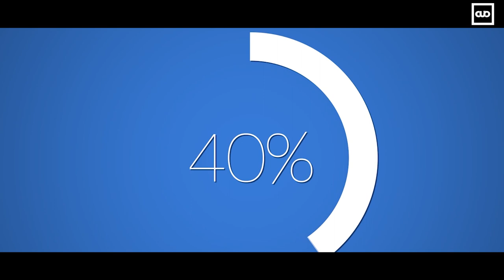Divorce In Nigeria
I speak openly about being divorced. I put it out there that I am a single mother. I have had one or two friends; Nigerian women, who have advised that perhaps I should not go public with this status, but I say noooo.

Those of us who are divorced; happily, divorced and blessed to be raising kids as single parents must speak openly about it. The narrative of marriage as the ultimate goal and end game for the Nigerian woman is sadly the reason Nigerian women stay in loveless and abusive marriages and relationships.

According to an article in The Guardian published in January 2018, `Despite high levels of violence within relationships in Nigeria, wedding vows are still regarded as sacred, and women are urged to stay with bullying husbands.’ The article noted that marriage in Nigeria is regarded as `a prized attainment, and there is a powerful social stigma around reporting violence, or, worse still, leaving your husband.’ A survey `found that 43% of women believe a husband is justified in beating his wife for a number of reasons, including going out without telling him, or neglecting the children.’[1]

Women in Nigeria are celebrated in communities and religious institutions as successful women by how long their marriages lasted or have lasted, and how much perseverance to abuse they demonstrated. Yes, a long and happy marriage is successful, but the longevity of a marriage does not make a successful marriage.

Those of us who live successfully and happily with a different story must speak up. We must let women know of the many ways we are and can be successful. Yes, it would have been great if my marriage had lasted, but it is great that I am living a great life as a single woman than a miserable married one.

So, this is it: I am a Happily Divorced Single Woman and Parent, and in the words of late Maya Angelo, HEAR ME ROAR.